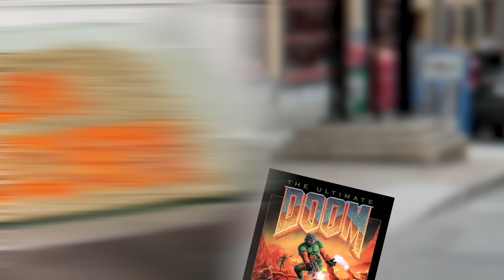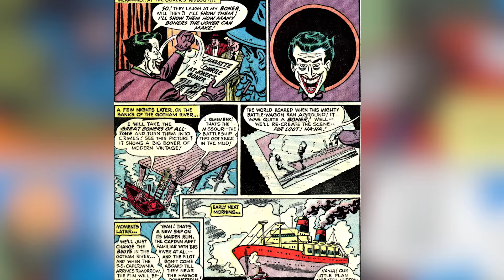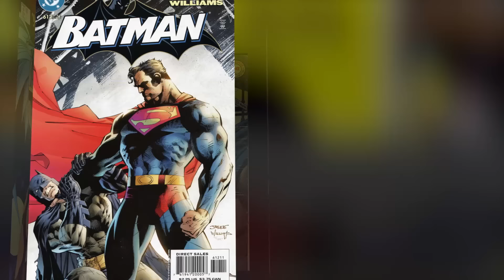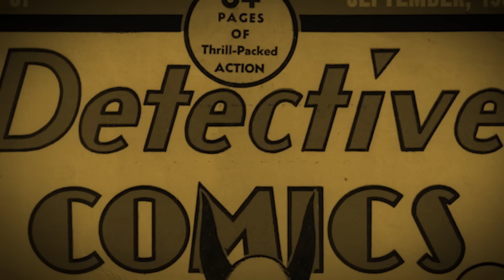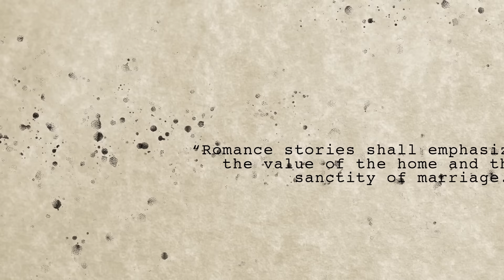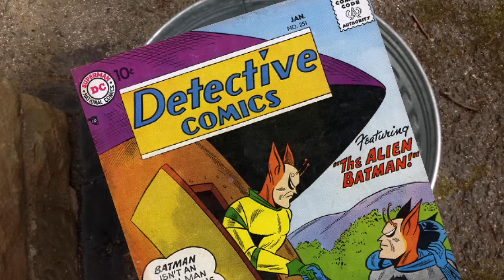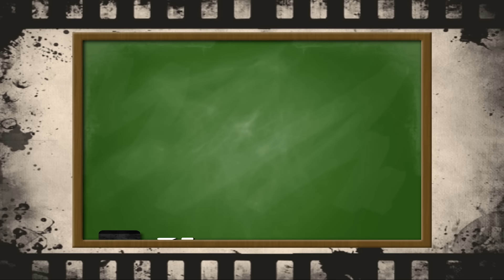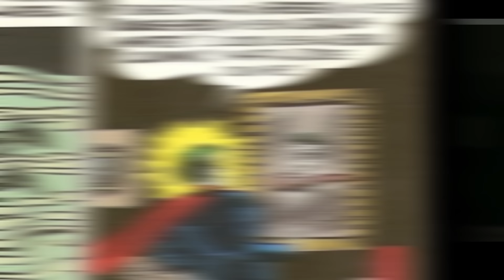Film Theory: Batman's Three JOKER Theory pt. 1 (Suicide Squad)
Recently, DC Comics revealed that the Joker is actually THREE different people. It was a HUGE deal for the comics, but the question I have is whether that can also apply to the movies... And now, with the release of Suicide Squad, how does Jared Leto's Joker fit in to the mix? As the fourth live action Joker, is Suicide Squad's Joker a brand new entity or is he simply the continuation of one of the past Jokers we've seen before? Today on Film Theory, I'm tackling one of comic's age old questions 'who is THE JOKER?

How to SURVIVE the Hunger Games!
What is DBZ's Kamehameha Wave?